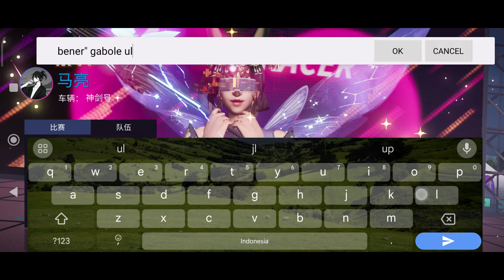NYOBAIN Mobil Instant Noodles - Ace Racer China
Hii, welcome :D enjoy the video.